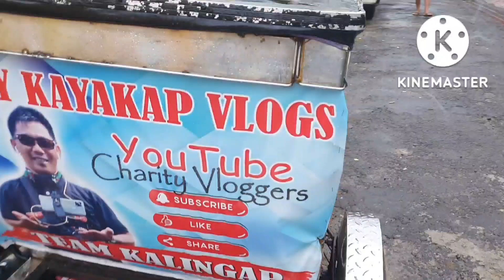Sideline Muna Tayo/Buhay OFW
Nag repair tayo ng mga tables na patungan ng mga materials. Salamat po sa patuloy ninyong suporta.